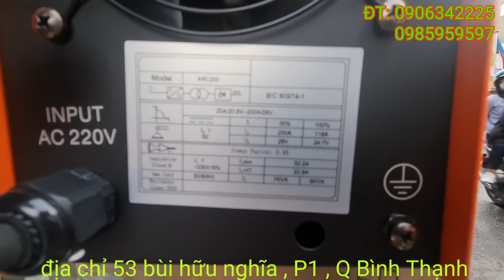🔴 JASIC ARC200 / ĐẲNG CẤP Hàng CHÂU ÂU |Máy Xây Dựng Hồng Nhiên